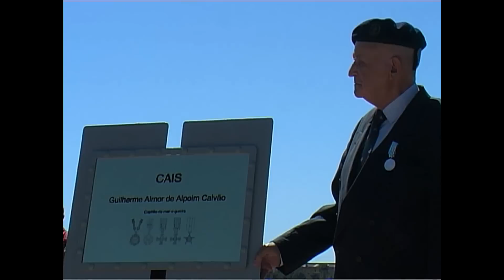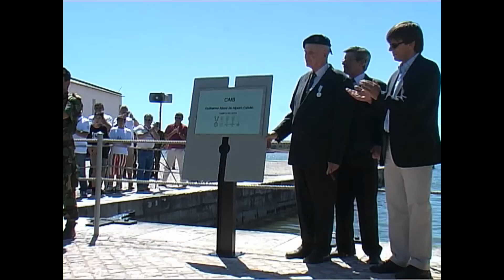Comandante Alpoim Calvão _ Simples Homenagem a um " Velho Combatente..." Até Sempre..